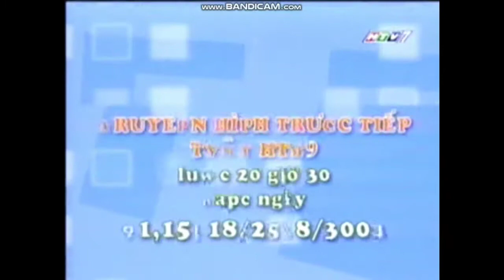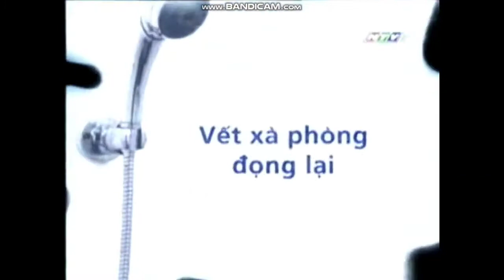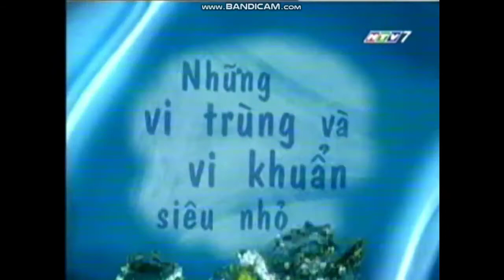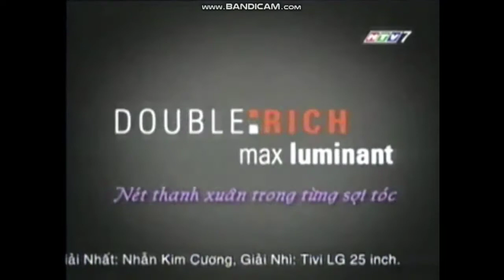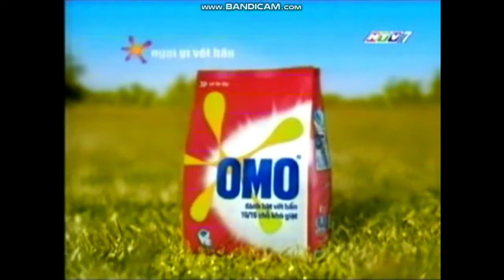Quảng cáo trên HTV7 tháng 8 năm 2006 phần 4